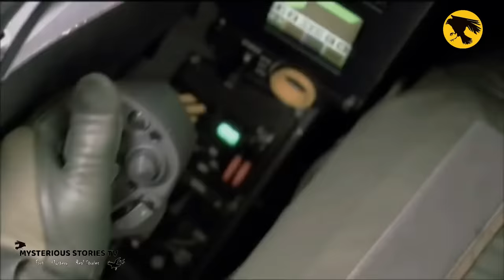दुनिया के 7 सबसे खतरनाक लड़ाकू विमान | World's top 7 most dangerous fighter plane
World's top 7 most dangerous fighter plane | दुनिया के 7 सबसे खतरनाक लड़ाकू विमान

7. Eurofighter Typhoon fighter plane
6. Sukhoi Su – 57 fighter plane
5. Mitsubishi X2 Shinshin Japan fighter plane
4. Lockheed Martin F - 35 Lightning 2 fighter plane
3. Rafale fighter plane
2. Chengdu J-20 fighter plane
1. F-22 Raptor fighter plane

Legal Work:-
This video is created by B.R Dharma Productions  exclusively for  Mysterious Stories Tv  Do not use our work without permission.

NOTE :- IF YOU HAVE ANY SPECIFIC CONCERNS ABOUT THIS VIDEO